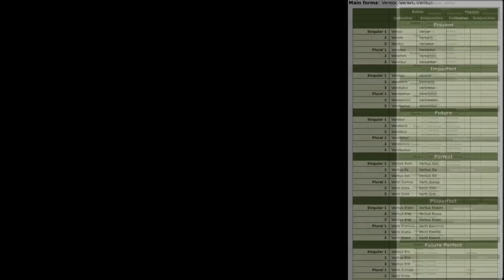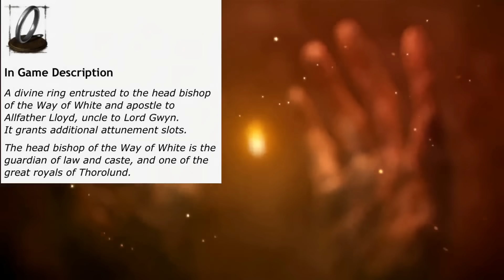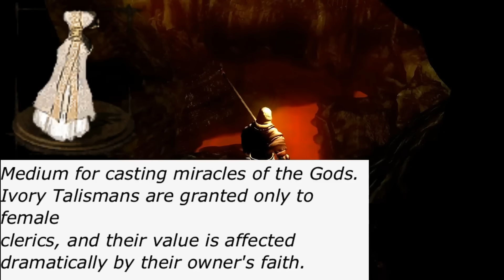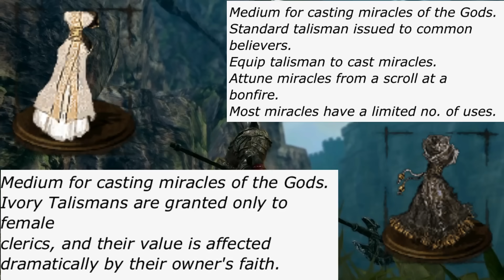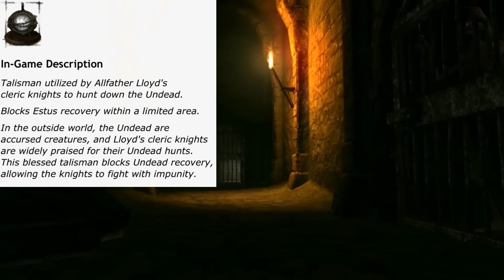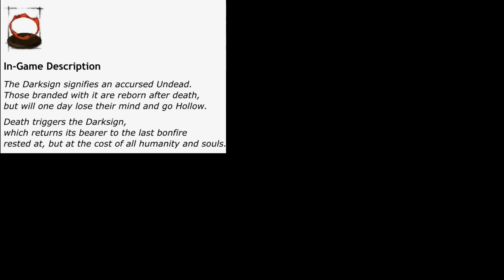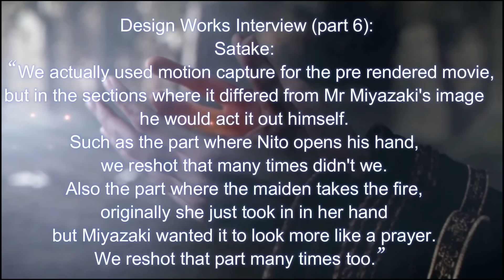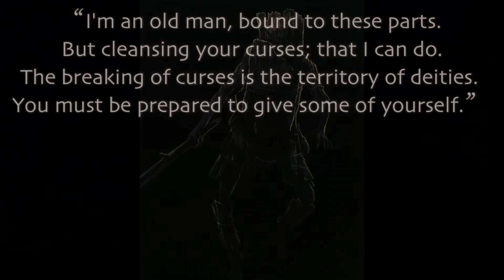The Way of White & The Undead Curse | Dark Souls Lore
In this episode of Rediscover Dark Souls Lore we reveal some lesser known secrets behind the Church and the Origins of the Undead Curse. Lore which has been hidden in plain sight, and which has far-reaching implications for the way we see the World of Dark Souls.

Read the Manga for yourself

Hawkshaw.